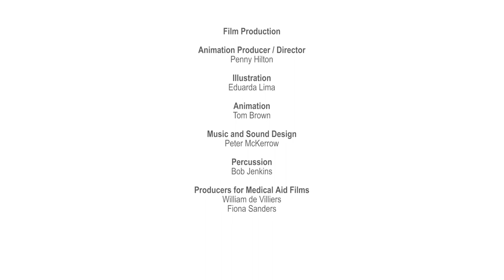A Brighter Future, Part 2: Your Feelings (English, Hindi Subtitles)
Part 2 – Your Feelings – focuses on teenager Priya, who has recently been rescued from child labour. The film is intended to be shown to children who have recently been rescued themselves, and features key messages around mental and physical symptoms children may be experiencing following traumatic events, and strategies for managing them.

Medical Aid Films are proud to have partnered with the Kailash Satyarthi Children’s Foundation and Harvard T.H. Chan School of Public Health to support their work with children rescued from forced labour, trafficking and other forms of exploitation.

Together we’ve created the “A Brighter Future” series: four animated films that will be featured in the rehabilitation of children at centres run by the Foundation’s partners, helping them make positive steps towards the future. The animations focus on former child-labourers, Ajay and Priya, and feature important messages around overcoming past trauma, rediscovering childhood, learning to play with others, self-care, equality and the importance of education as one of the most fundamental tools in breaking cycles of exploitation.